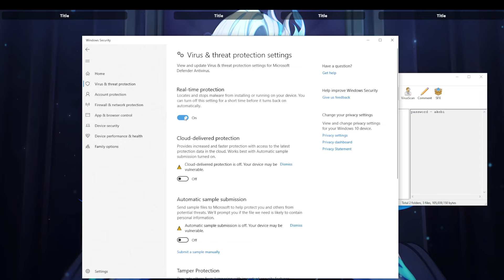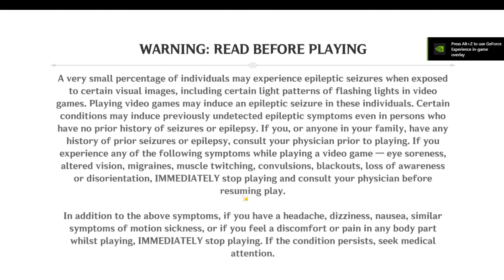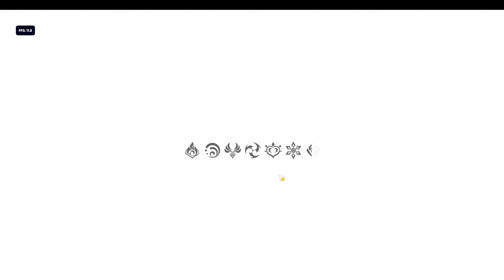Genshin Impact Akebi Hack 5.4v | Free Private Cheat 2025 | UNDETECTED [PC]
Downlоad - Link in comments
✅Actually working in current version
NOTE⚠️Disable antivirus and windows defender, to prevent any problems**

WARNING⚠️Use this software at your own risk!

___________________TAGS(Ignore❌)________________________